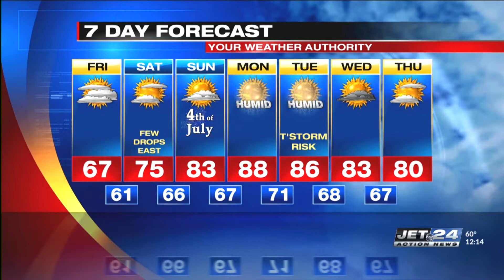noon weather 7/1/2021